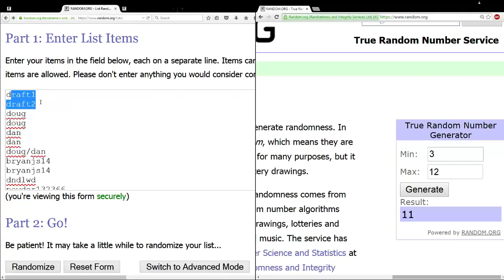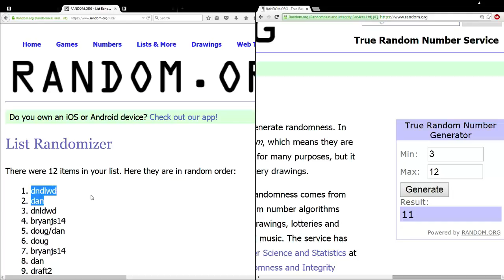2015 Leaf Case Incentive Green Parallel Pack Giveaway